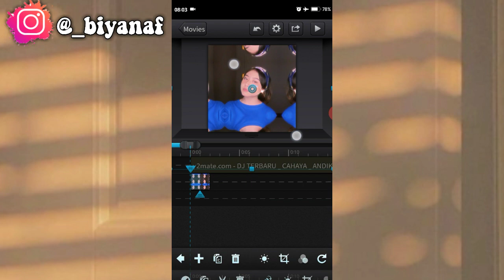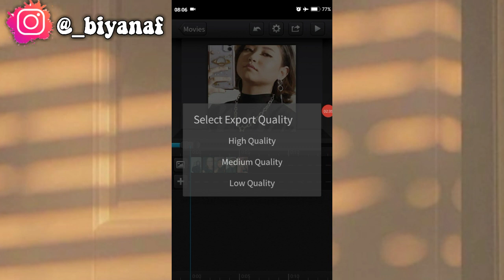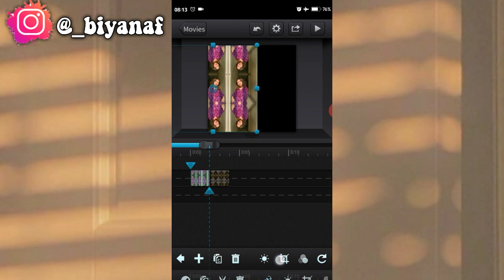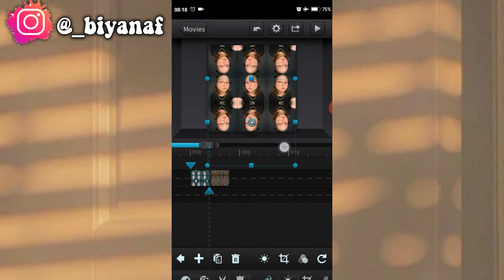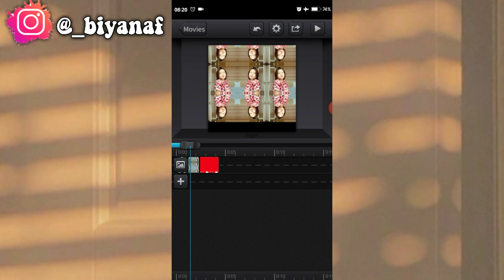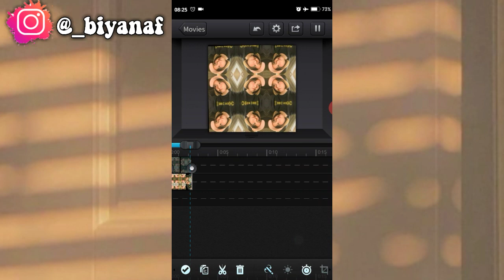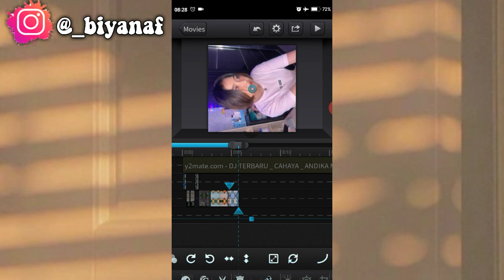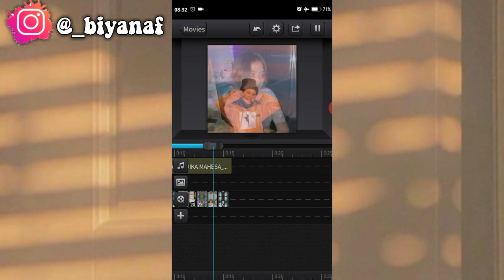Tutorial Ccp Pake Lagu Dj Cahaya-Keren!!!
★ 𝓝𝓸𝓷𝓽𝓸𝓷 𝓭𝓲 𝓴𝓾𝓪𝓵𝓲𝓽𝓪𝓼 𝔂𝓪𝓷𝓰 𝓫𝓪𝓰𝓾𝓼 𝔂𝓪...

Assalamualaikum hai gaissss... welcome back again to my channel. Aku bakal kasih tutorial ccp lagi yaitu tutorial ccp pake lagu dj cahaya atau tutorial ccp lagu dj cahaya. Ccp pake lagu dj cahaya atau ccp lagu dj cahaya ini mudah banget! Penasaran gimana tutorial transisi ccp pake lagu dj cahaya atau tutorial transisi ccp pake lagu yaitu lagu dj cahaya atau dj cahaya? Langsung aja simak video tutorial ccp pake lagu atau ccp tutorial ini ya:) Semoga bermanfaat !

𝐀𝐲𝐨 𝐛𝐞𝐫𝐤𝐚𝐰𝐚𝐧...

 Assalamualaikum sampai jumpa❤️